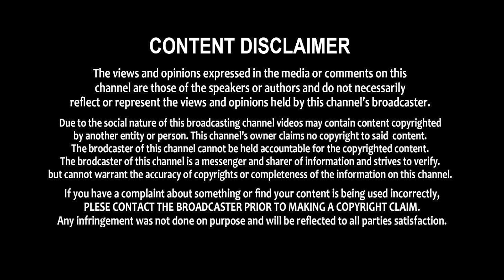Bigg Boss Season 5 Winner Revealed By Audience | Sunny Vs Sri Rama Chandra